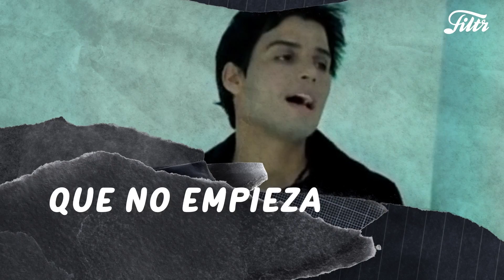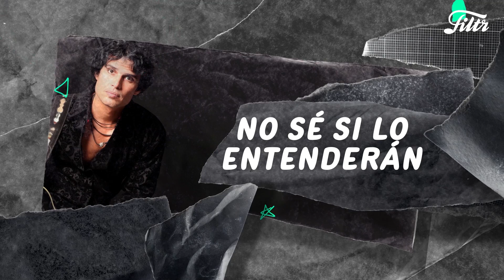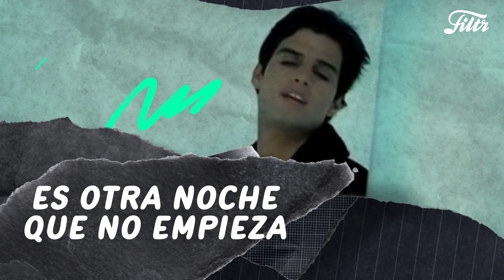Placeres Y Dolor, Pedro Suárez Vértiz - Letra Oficial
"Pedro Suárez Vértiz" nos trae "Placeres Y Dolor" Letra Oficial, acompáñame a recordar
este inolvidable tema. ¡Esta super cool!

Autor: Pedro Suárez Vértiz

Letra :

Cuando veo las calles en silencio
se oye lejos el ruido del mar
otra noche en blanco hay en mi vida
que será? yo no sé
nunca ocurre nada más

Me detengo a ver por un momento
y sólo me abraza la soledad
otra noche en blanco y sin mentiras
sólo pienso en despertar

Es otra noche que no empieza
cuando el sol se retiró
o es una historia que comienza con la ausencia del amor
cuando destrozó mi cabeza
con placeres y dolor
una lágrima me espera
ella esperará

Cuando miro nada en el espejo
y me tranquilizo viendo la ciudad
busco adormecer mi pensamiento
me hallarán? yo no sé
no lo puedo calcular

Cuando estoy sentado en mi silencio
hablando conmigo y con nadie más
una que otra gota de alegría
caerá sobre mí
mi placer es irreal

ya no me queda valor

Cuando sé que vivo y que no entiendo
y estoy perdiendo en la oscuridad
se que es fácil darle algo a mi vida
llegará? yo no sé
no sé si lo entenderán

solo pienso en despertar

es una historia que comienza con la ausencia del amor